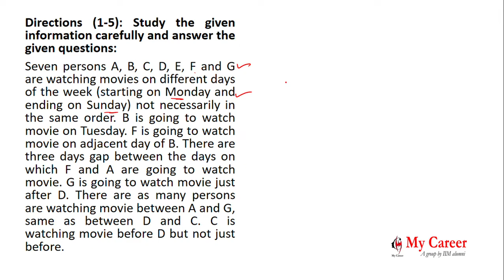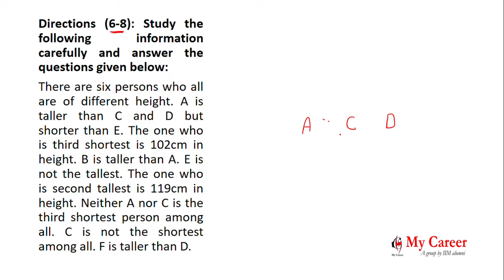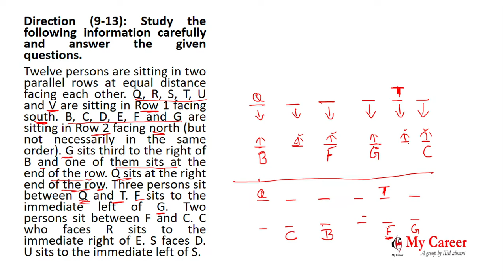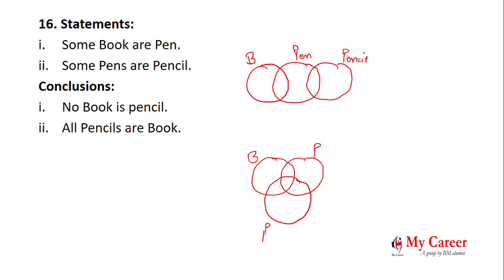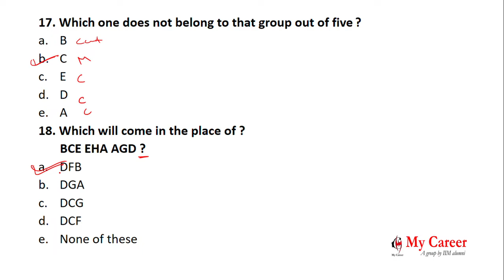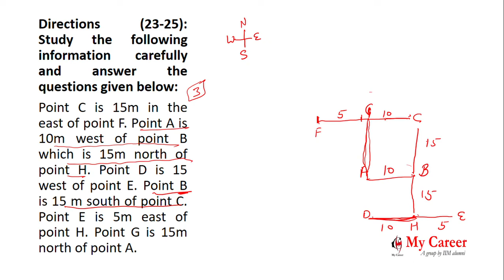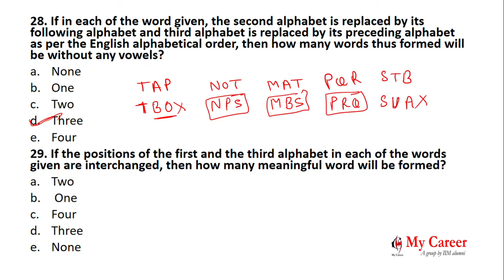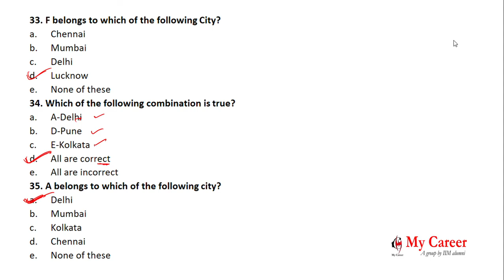IBPS Clerical Prelims-2018(LR Section) By Devashish Sir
Must Do questions before IBPS Clerical & SO by Devashish Sir. Highly Helpful to those students who preapring for IBPS exams. Just Solving these Must do questions will help you to get good score.